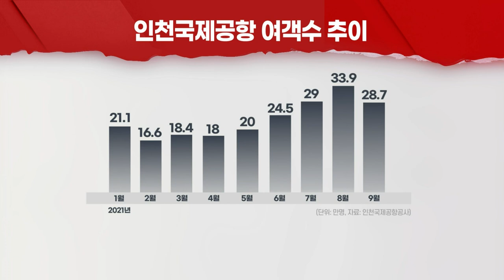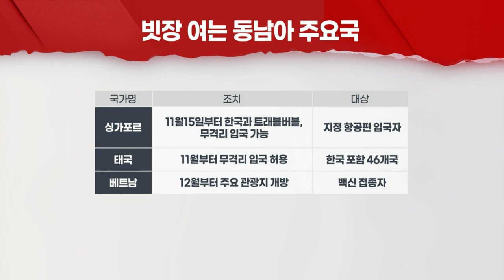‘위드 코로나’ 인천공항 옛 모습 되찾을까… 항공사 잇단 증편 (20211102)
- 2019년 인천공항 이용객 7057만명 → 올해 1~9월 210만명
- 항공업계, 국제선 운항 재개·증편 잇달아